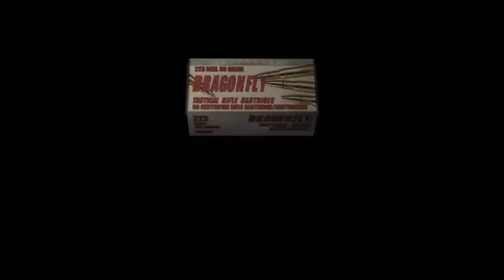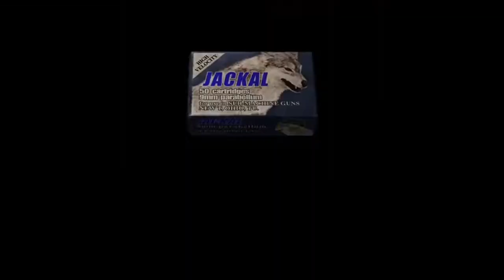Consumable Item Hoarding In Video Games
I broke Skyrim twice trying to get the thumbnail for this video.

I made this video because I was playing Skyrim back in October and I sold like 80% of the (can you swear in descriptions?(they were basically all potions anyways I should just say potions(it's a word that rhymes with split if you're wondering))) I had hoarded to buy smithing stuff in Solstheim. I mean I suppose I wouldn't have been able to afford it without picking it all up in the first place so maybe it is a good thing.

It's a shame because there are some badass items in games that 90% of players will never use and I fully blame the games themselves. Bolt paper God it's so cool.

So this week I finally learned that text is supposed to go right to left when it flies across the page. Although in a way it's almost funnier that is doesn't in my other videos.

Echo x

P.S. Yes it's a haiku, I thought it was funny